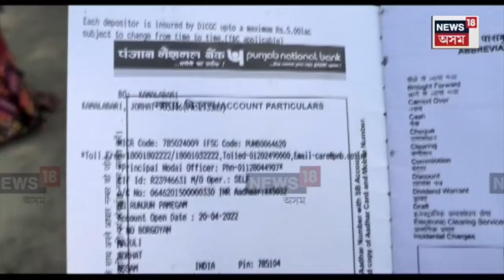Runjun Pamegam Battling with Cancer : নাচি ভালপোৱা ৰুণজুনৰ মুখ্যমন্ত্ৰীলৈ সহায়ৰ আহ্বান | N18V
Runjun Pamegam Battling with Cancer | পখিলা খেদি ডাঙৰ হোৱা ছোৱালীজনী এতিয়া ভীষণ সমস্যাৰ সন্মুখীন হৈছে। এঘাৰ বছৰীয়া কণমানি ৰুণজুন পামেগামৰ ইটোৰ পাছত সিটো বিপদে লগ নেৰা হৈছে। নামনি মাজুলীৰ ২২ নং কাকৰিকটা প্ৰাথমিক বিদ্যালয়ৰ পঞ্চম শ্ৰেণীৰ ছাত্ৰী ৰুণজুন পামেগামে শৰীৰত কেঞ্চাৰৰ দৰে ৰোগ লৈয়ে জীৱনটো আৰম্ভ কৰিছে।